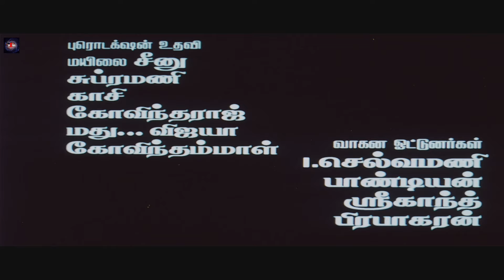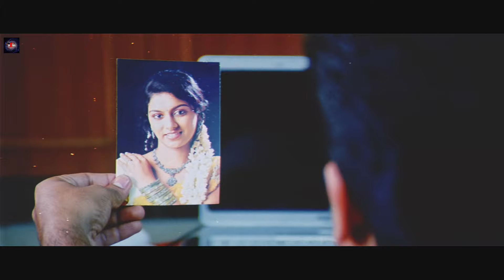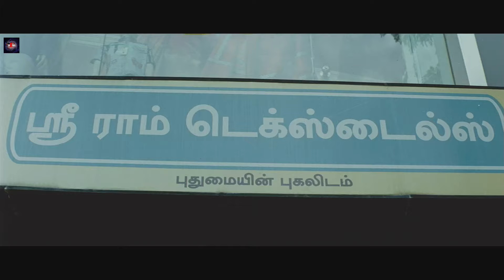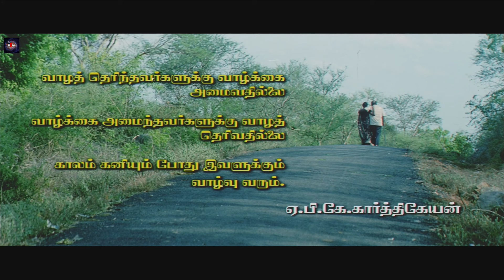KONJUMMAINKALE - Full Hindi Dubbed Crime Movie HD | Hindi Movies